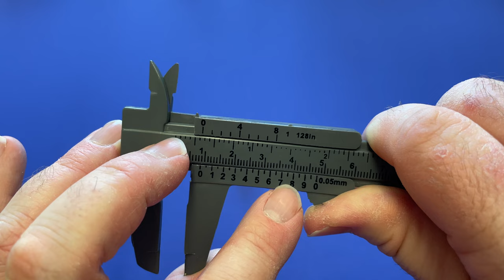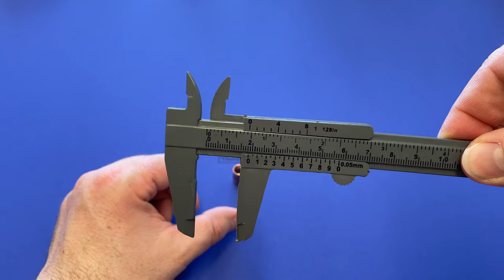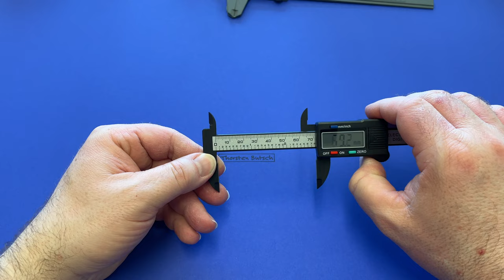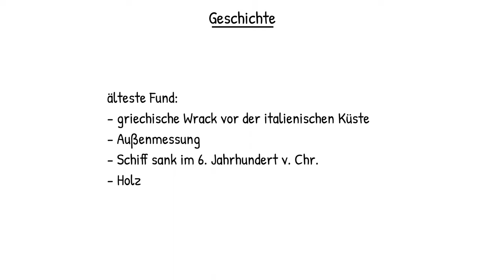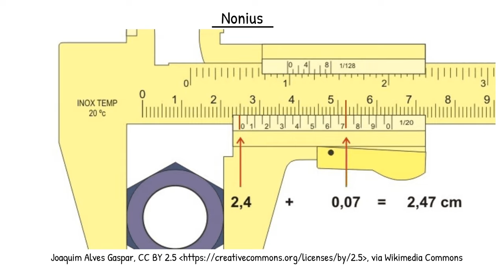Physik (Fun): Schieblehre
Was ist eine Schieblehre und wie benutzt man so ein Messgerät? Hier gibt es die Antwort...